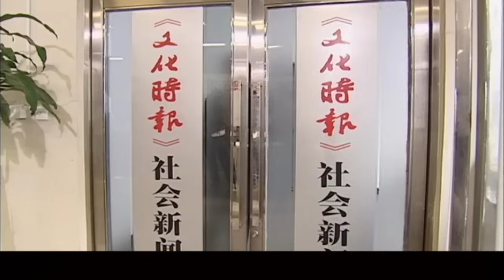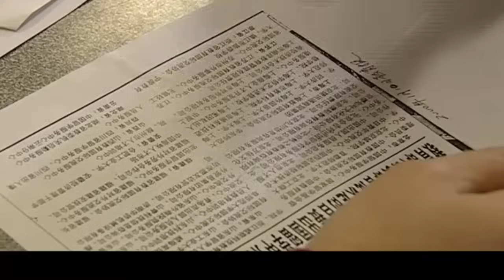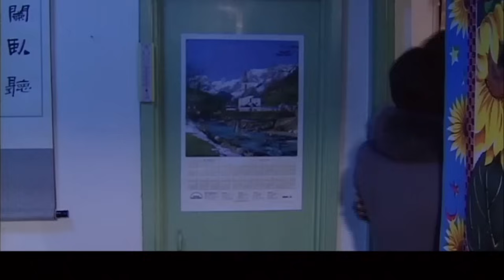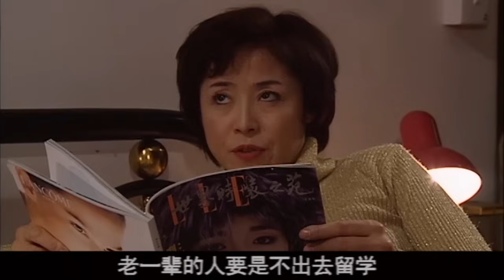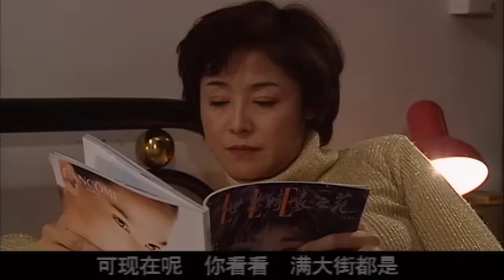【2024最新电视剧】众里寻她千百度 第1集丨#孙俪 与婆婆水火不容，张嘉译 母亲媳妇两难全，一家子斗智斗勇演绎幸福之道！（孙俪 斯琴高娃 李诚儒 张铁林 领衔主演）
► 剧情简介：三十年前，姚维克、林海涛、大刘都倾心于同班同学腾小宁。姚维克与腾小宁相爱后，大刘主动退出，林海涛则因嫉生恨，以莫须有的罪名一手组织了对腾小宁的批判……已怀有身孕的腾小宁被迫远走他乡，最后惨死异地……三十年后，功成名就的林海涛和大刘遇到了一个酷似当年腾小宁的女孩克宁，二人在寻找克宁的过程中发现，克宁之母竟是他们当年的同学董丽华！而此时姚维克也从国外归来，欲探寻当年腾小宁惨死的内幕……他在偶然的机会里搭救了被林海涛暴力威胁的克宁，克宁为了出国，答应与其结婚。当董丽华听说女儿认识的外国老板竟是姚维克时，无比震惊，急寻姚维克……